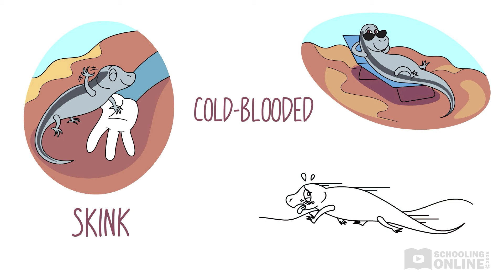What Do We Notice About living Things? - The Fruit Thief - Lesson Preview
►Hi friends! How are you all today? In today's video we are going to as the question: What do we notice about living things?

Living World 2 - The Fruit Thief

AC code/s: ACSSU002

Explore the Australian bush with Maya and learn about some amazing plants and animals. What is the difference between a warm-blooded and a cold-blooded animal? How can a fish breathe under water? What do all living things need to stay alive and happy? Watch now to find out!

Along the way, explore this key inquiry question:
• What do we notice about living things?

Educational video platform for kids!

What you get:
- Educational videos
- Interactive comprehension sets
- Educational games
- Arts and crafts videos
- English & Chinese language options